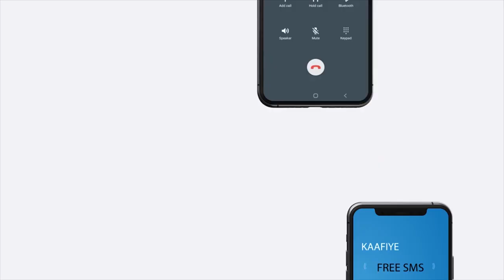Gudida Dhaqaalaha iyo Maaliyada ee Golaha Wakiilada JSL ayaa kulan la qaatay Wasaarada Ganacsiga.